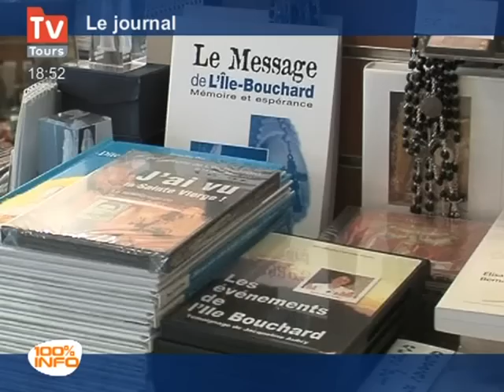L'île Bouchard célèbre la Vierge Marie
L'île Bouchard célèbre la Vierge Marie - Tours - Trois mille croyants à l'île Bouchard aujourd'hui. Ils sont venus commémorer les 61 ans de la Vierge dans cette commune du sud Touraine. En 1947, quatre fillettes ont été témoins de cette apparition, depuis le village est devenu un vrai lieu de pèlerinage. (Pour obtenir les droits d’exploitation commerciale de cette vidéo, veuillez contacter )